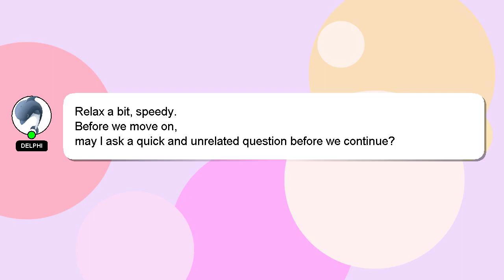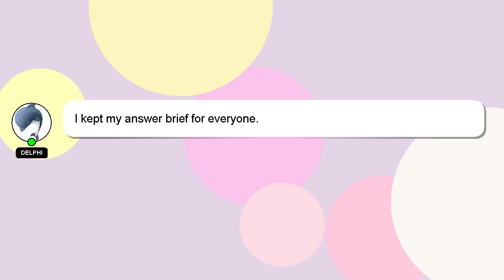How to remap evil controller ps4?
A brief introduction of myself, Howdy, my name's Delphi. Allow me to support you in answering your questions. - How to remap evil controller ps4?

Don't hesitate to leave a comment or start a chat if you have a more specific question. I will 'heart' your answer as a sign of appreciation.

*2 What we are experimenting :*